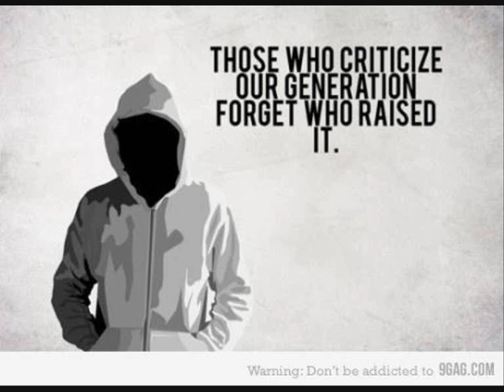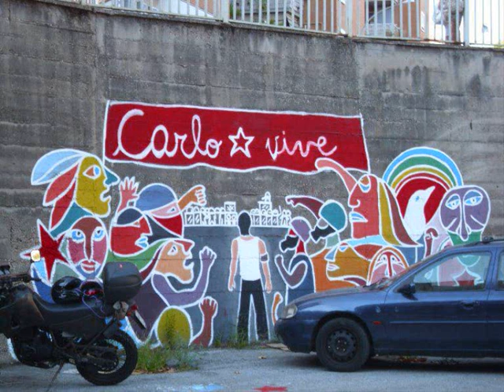MALATESTA - traccia 3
Non si mercifica un' emozione, voglio affetto non profitto.